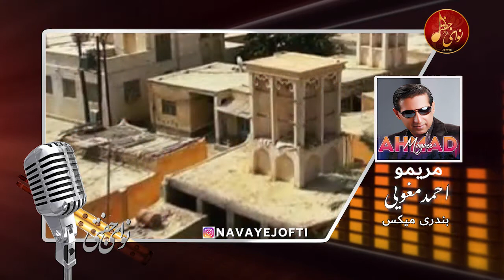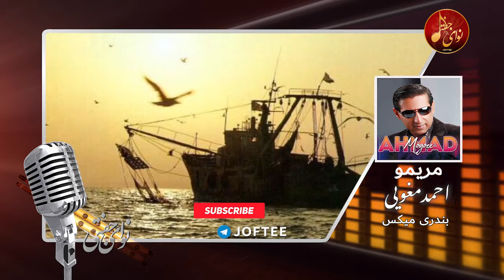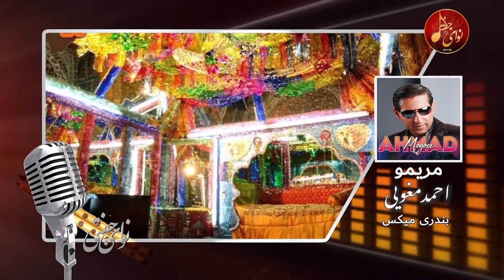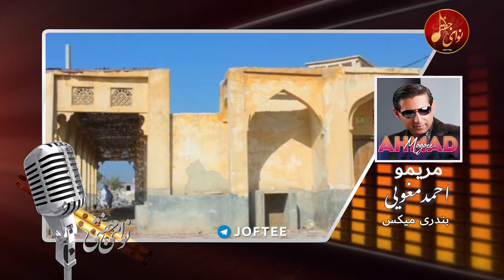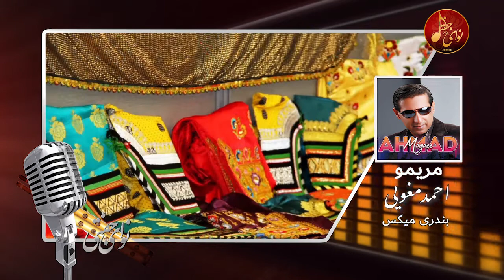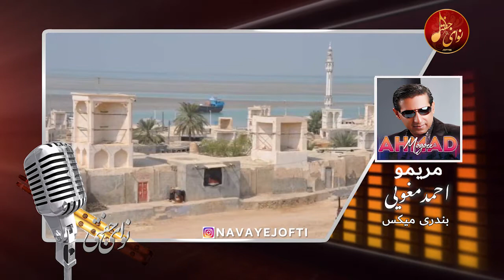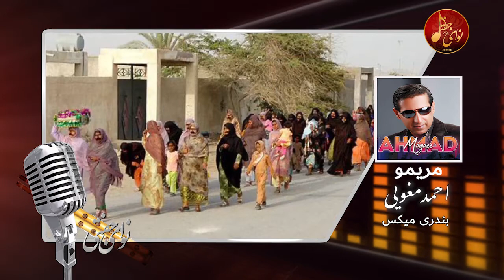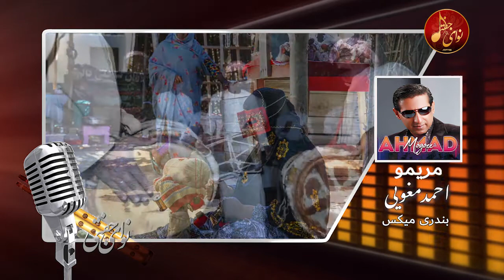بندری شاد | احمد مغویی | مریمو | Ahmad Moghoee | Bandari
Joftee Music Group
Bandari Bastaki Music
 آهنگ:  بندری میکس
خواننده:  احمد مغویی
تنظیم : مهرداد
- لیست آهنگها -
00:00 -
00:01 مریمو -
02:19 خلقت خدا -
04:25 مثل مش چنگی تو خاو وامه نه جنگی -
06:06  لنج سمرن -
07:40  ای بابا جون حواست جمع بکن -
09:04   سینگو نگت دست تو کک -
10:47  ماهی فروش -
13:42 نه خاو امدی یار خافته نخستم -
16:22  به یار بگی دو سه ماهن تو کجا بودی -
18:12  الله دلم شاد ن -
20:10 دل مه به ای شوا -
ما را سابسکرایب کنید
More Song آهنگهای بیشتر را اینحا ببینید